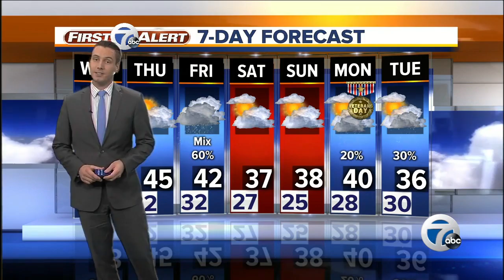7 Action News Latest Headlines | November 7, 9am